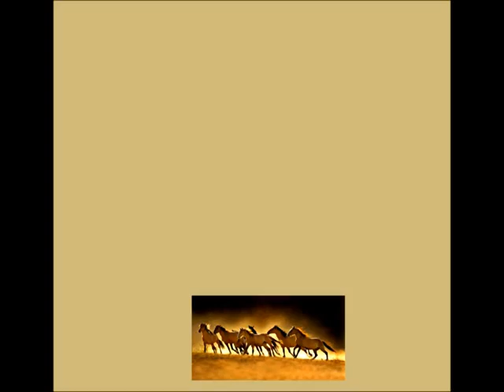Kenny Rogers - In Her Dreams She Rides Wild Horses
kenny rogers   wild horses